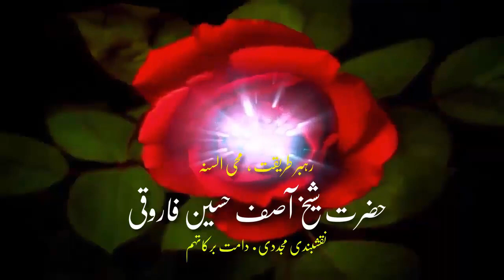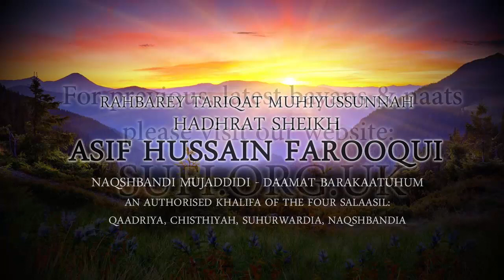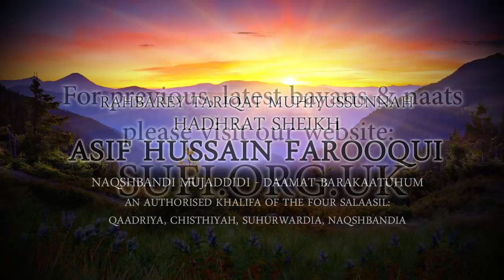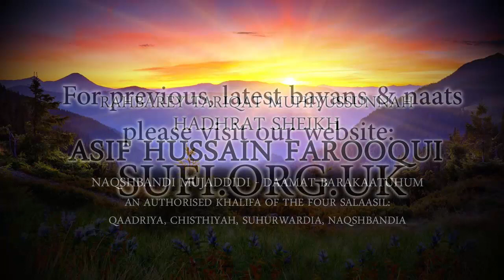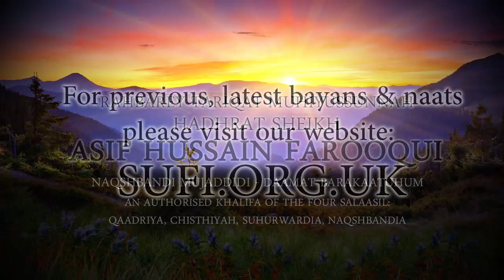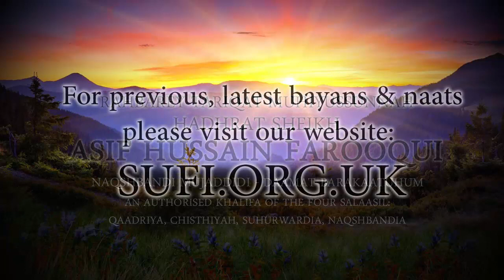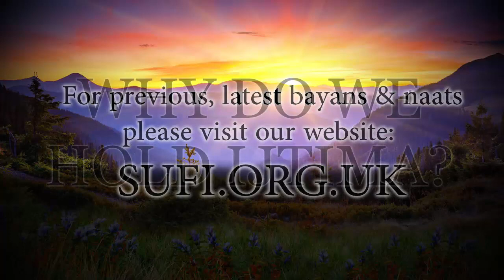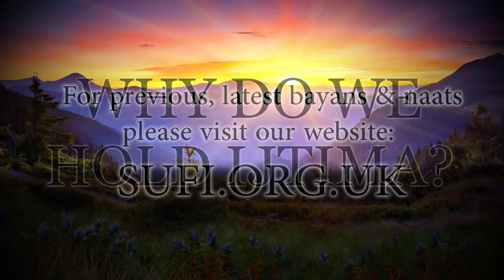Bayan Why Do We Hold Ijtima? - by Hadhrat Sheikh Asif Hussain Farooqui Naqshbandi (UK)